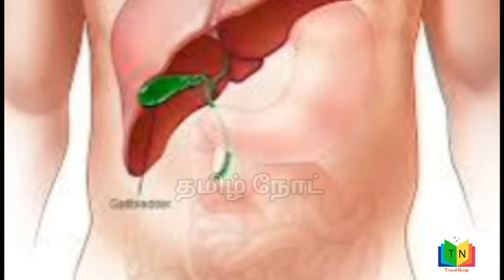தினமும் மது அருந்துபவர்கள் திடீரென மதுவை நிறுத்தினால் உடலில் என்ன நடக்கும் தெரியுமா?